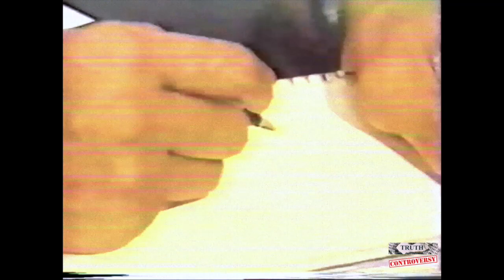Who Is That Mystery God? Abdul Allah Muhammad aka (John Shabazz)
The mystery of God reveled by Abdul Allah